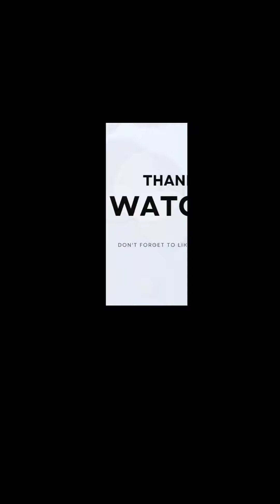ZigZag Braid Hairstyle